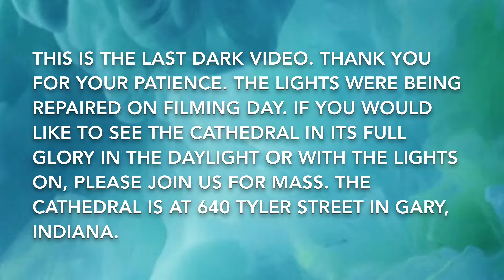December 17, 2018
Bishop Hying talks about the cathedra. (apologies again for the darkness; they were repairing the lights when we were filming)